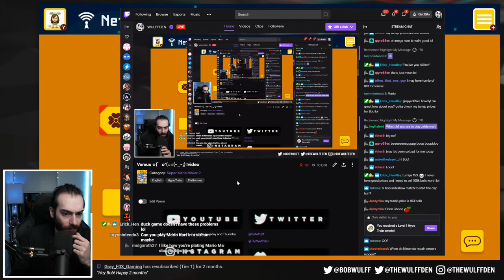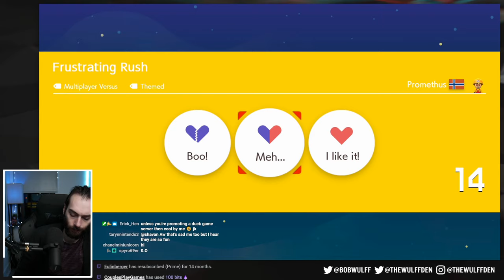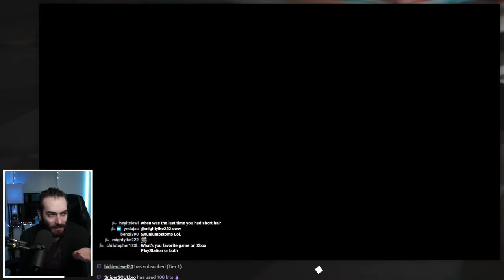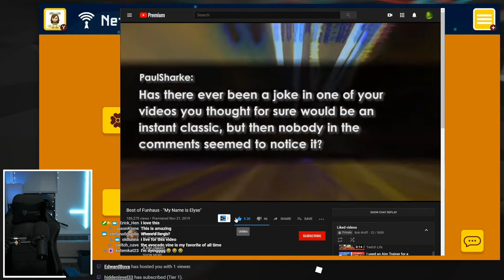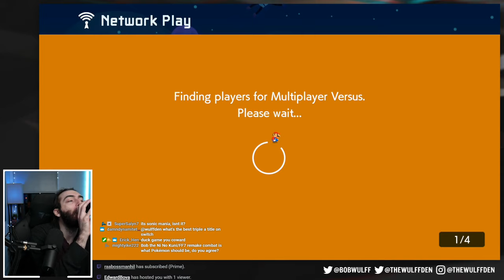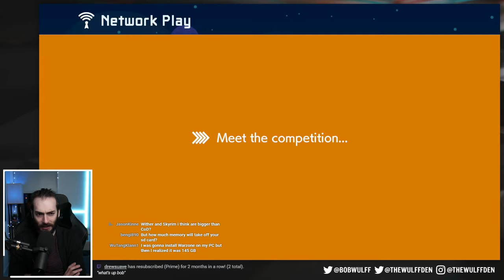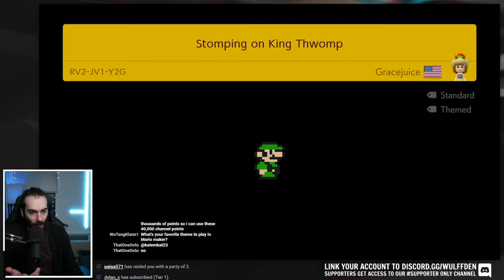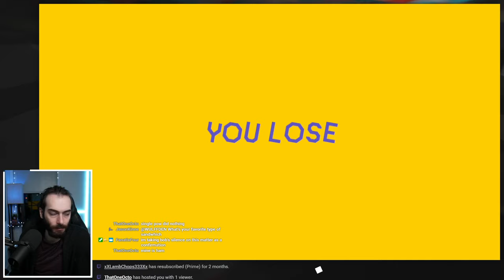Still fighting through the lag - Super Mario Maker 2 VS Gameplay Livestream